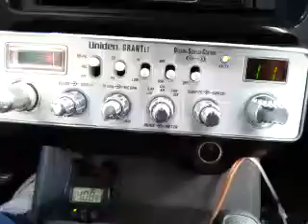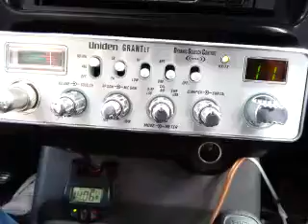02-05-2016 ModSqd 711NC JackRabbitCA